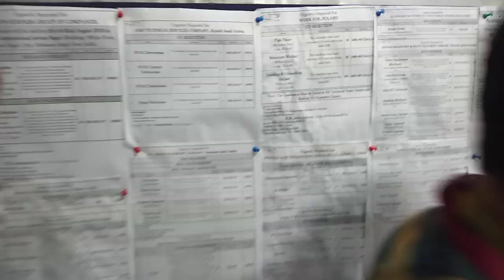Client Interview For Dubai and Saudi Arabia || Team Member || Bike Driver || H.R. International